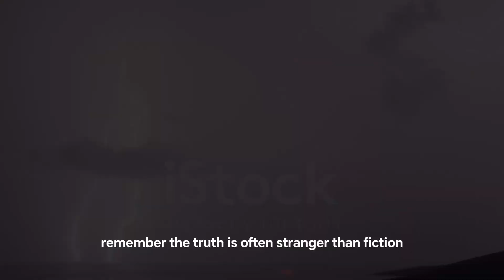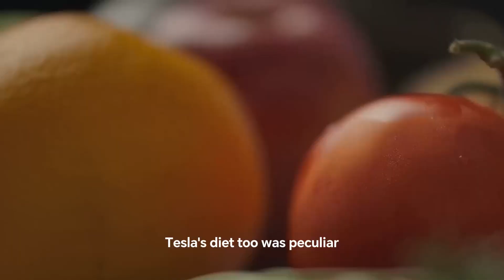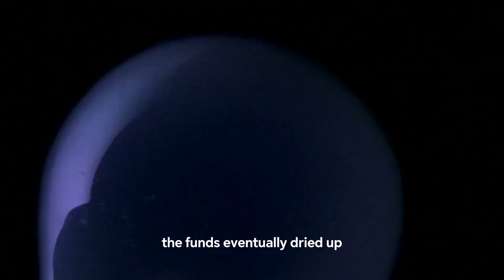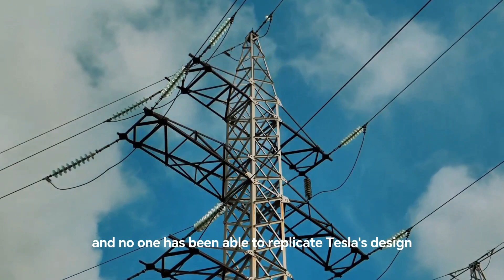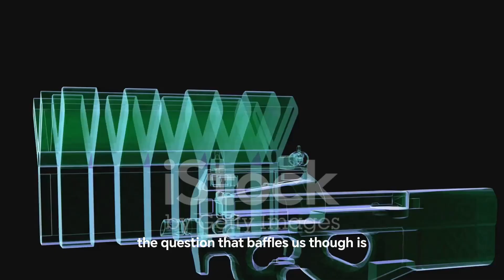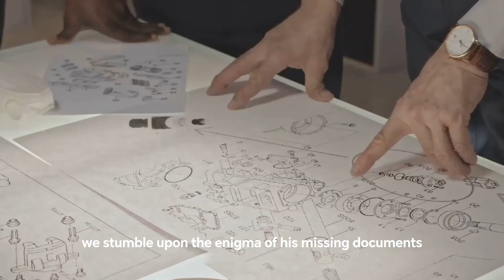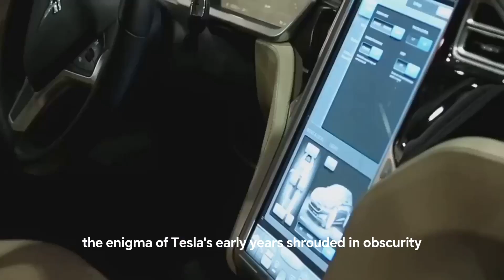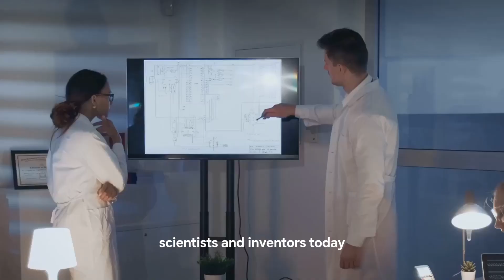Decoding Tesla: Top 10 Unveiling Mysteries of Nikola Tesla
The brilliance of inventor Nikola Tesla is matched only by the mysteries surrounding him. We explore the enigmas pervading his life, from his rumored contact with extraterrestrials to his fantastical claims of a deadly "death ray". What happened to his visionary Wardenclyffe Tower for wireless power? And why did trunks full of his effects mysteriously vanish after his death? From his eccentric personal habits to his futuristic inventions, Tesla was always one step ahead and just out of reach. Delve into the vortex of puzzles still swirling around this misunderstood genius.

OUTLINE:

00:00:00 The Enigma of Tesla
00:00:59 The Early Years
00:01:58 The Eccentricities
00:02:51 The Lost Wardenclyffe Tower
00:04:43 The Death Ray Mystery
00:06:38 The Missing Documents
00:07:38 The Final Verdict